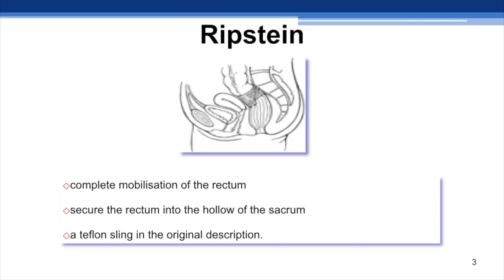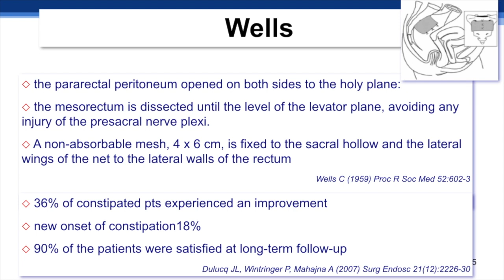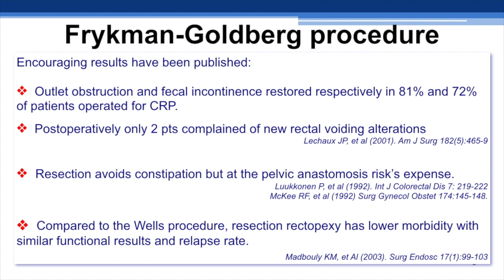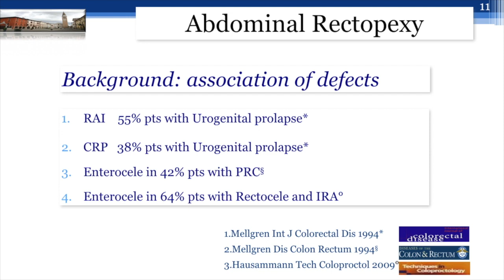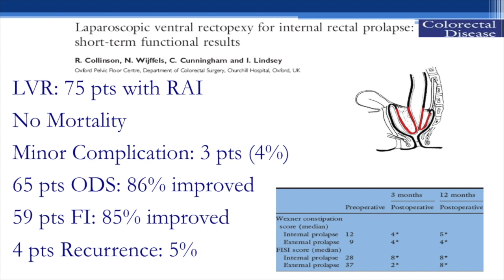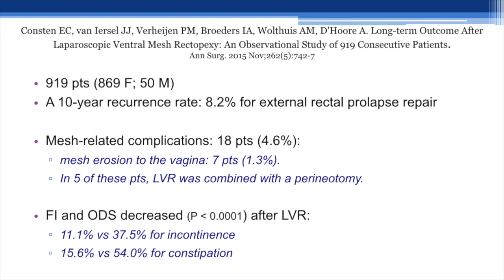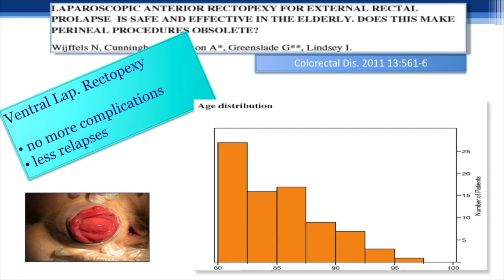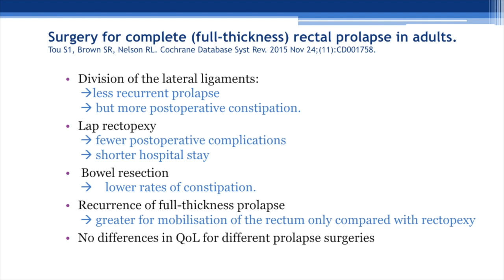Abdominal approach for rectal prolapse and rectal intussusception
Presentation by Aldo Infantino, Head of Surgical Unit, Santa Maria dei Battuti Hospital (Italy)